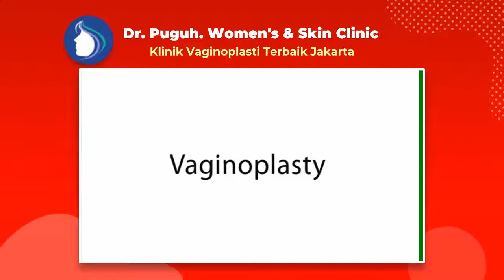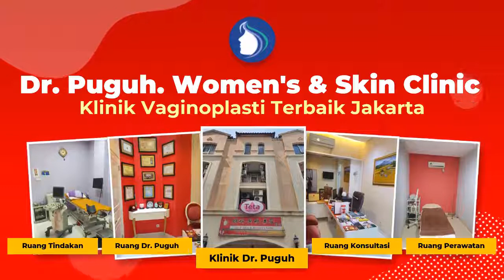Klinik Vaginoplasty Operasi Bedah Organ Intim Miss V Pasien Samarinda - Kalimantan Timur (KALTIM) -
Klinik Vaginoplasti Terpilih di Jakarta - Dr. Puguh Siap Melayani Berbagai Pasien Dari Seluruh Daerah Di Indonesia baik untuk seluruh wanita karir, kalangan selebritis/artis ataupun dari ibu rumah tangga (emak-emak) yang ingin memiliki organ intim menarik dan sehat prima. Walaupun Dokter Puguh. Womens & Skin Clinic berlokasi di daerah Jakarta, namun tidak menutup kemungkinan pasien berbagai daerah bisa langsung mendatangi untuk mendapatkan bedah plastik miss v, operasi keperawanan, Vaginoplasty, Labiaplasti, Hymenoplasti, Clitoroplasty, Perineoplasty, Laser Vaginal Tightening, G-Spot Implan, G-Spot Injection, Labia Majora Augmentation, juga aneka perawatan miss v lainnya.

🏥 Alamat Clinic:
Dokter. P. Womens & Skin Clinic

Jakarta 10730

Indahnya Pengalaman Vaginaplasty dengan Biaya Operasi Keperawanan Miss v Harga Murah Tetapi Tidak Murahan dengan hasil terbaik!

Pembedahan Keperawanan murah( Vaginaplasty) serta nikmat di Jakarta ialah salah satu solusi buat kalian yang ingin mengembalikan kekencangan juga melindungi kualitas di zona Miss V kalian dikala berhubungan Seksual.
Sebab tuk perempuan tidak cuma wajah dan|dengan|juga|serta} badan saja yang wajib dilindungi, Tetapi pula organ seksual yang serta tidak luput dari kepedulian. Tiap perempuan tentu menginginkan organ intimnya sehat dan prima.

dr. A. M. Puguh ialah seorang Dokter Spesialis Kebidanan dan Kandungan yang memiliki pengalaman sepanjang 30 tahun di bidangnya. Disaat ini, Dokter. A. M. Puguh berpraktek di Rumah Sakit Husada, Jakarta Pusat serta Klinik di Gajah Mada. Sebagai seorang dokter, beliau sudah mengenyam pembelajaran di China Medical University, serta VACRS Veterans General Hospital, Taiwan. Dokter. A. M Puguh juga mengenyam pembelajaran" Bedah Plastik Miss V"( Cosmetic Miss V Surgery) di Amerika, Korea, Tiongkok serta telah memiliki pengalaman kerja di bidang ini selama 15 tahun.

Vaginoplasti merupakan prosedur bedah buat mengencangkan, merekonstruksi juga mengembalikan tampilan asli Miss V. Oleh sebab itu, prosedur ini pula diketahui dengan sebutan pembedahan pengencangan Miss V, pembedahan plastik Miss V, ataupun rekonstruksi Miss V.
Vaginoplasti bisa dicoba bagaikan prosedur bedah kosmetik elektif juga bedah plastik rekonstruktif, yang pula bisa dikombinasikan dengan bedah kelamin yang lain semacam labiaplasti serta rekonstruksi selaput dara.

Vaginoplasti berguna tuk perempuan yang sudah:
- Melahirkan

👉 Dimana tempat yang rekomended melayani tindakan Pembedahan Keperawanan murah( Vaginaplasty)?

dr. Puguh. Womens & Skin Clinic mampu jadi solusinya. Klinik ini memberikan aksi pembedahan bedah plastik terbaik dengan senantiasa melindungi mutu. Didukung oleh dokter pakar bedah yang telah memiliki banyak pengalaman dengan sertifikasi akan membuat kalian senantiasa merasa nyaman buat menempuh prosedur setimpal dengan yang kalian mau.

Di klinik ini kalian bisa konsultasikan terlebih dahulu sehingga kalian dapat memperoleh hasil yang terbaik dan sesuai dengan apa yang kalian mau.

Dokter Vaginoplasti Paling Dicari jakarta- Dr. A. M. Puguh SpOG. MMR